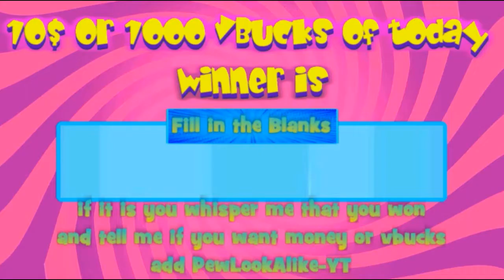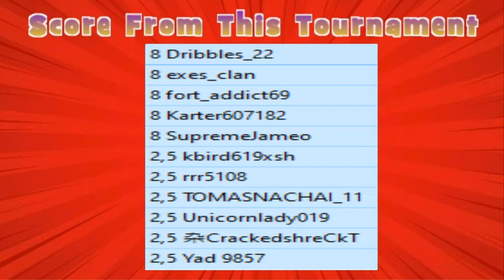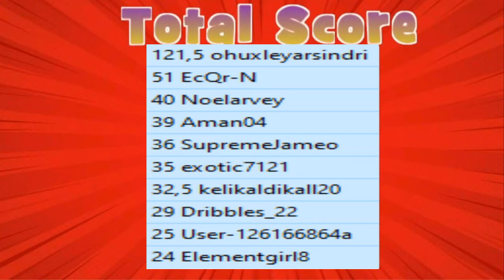Angry Shot Mode Tournament With PewLookAlike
Can we guess this music Faster than 60 players